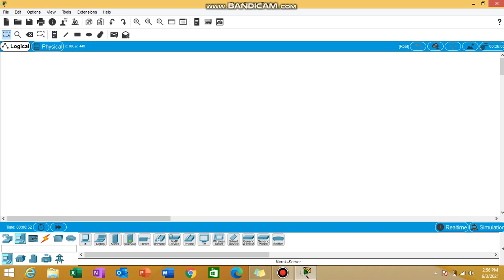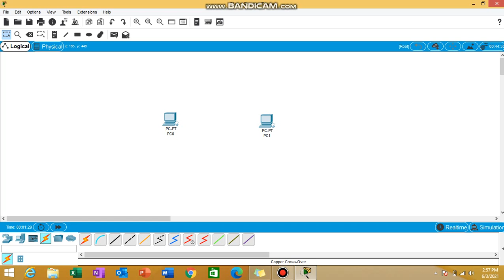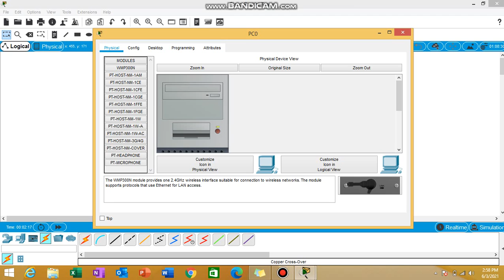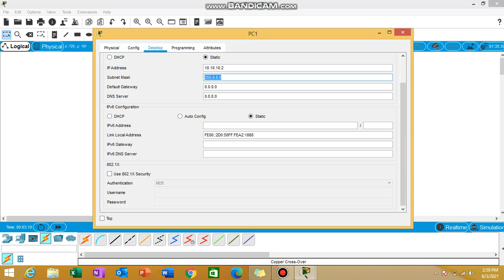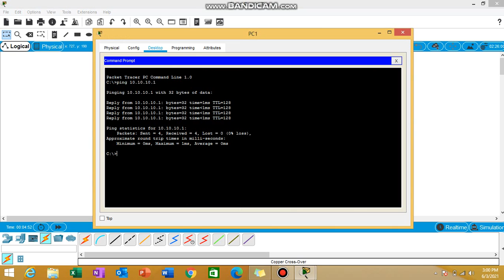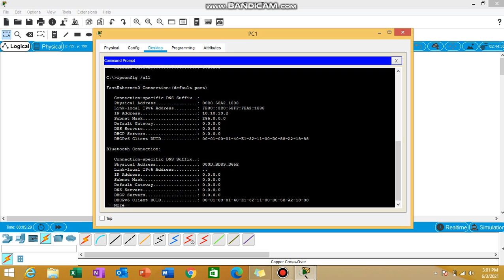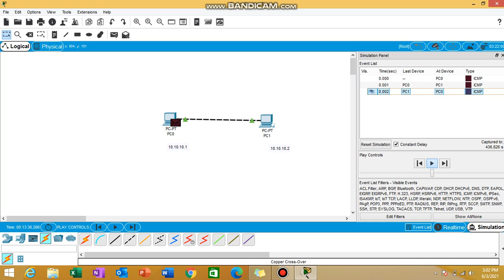Simulating Peer to peer network in Cisco Packet Tracer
Simulating Peer to peer network (P2P) in Cisco Packet Tracer